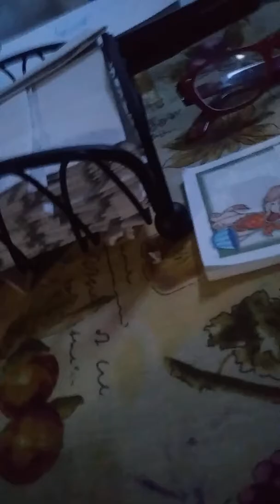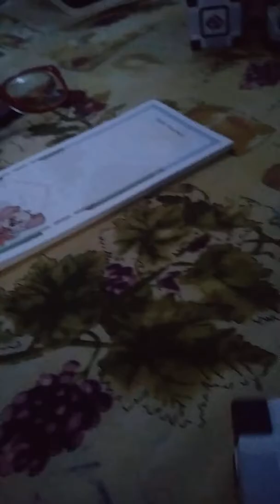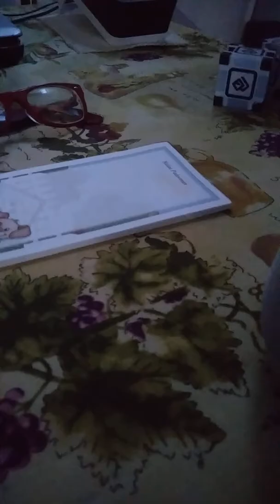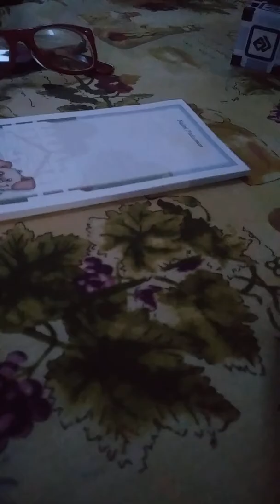Google Home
I bought this thing on black friday